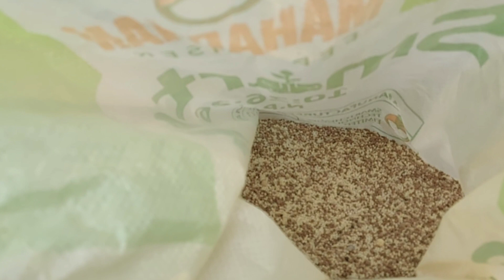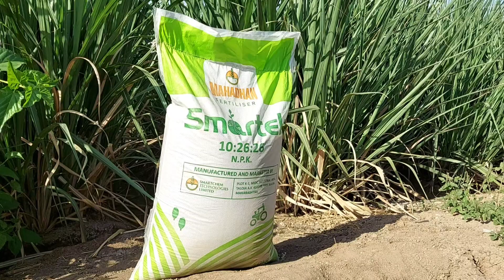खोडवा ऊस खत व्यवस्थापन,खोडवा व्यवस्थापन,खोडवा खत व्यवस्थापन,khodwa us khat niyojan,khodwa us niyojn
ऊसाचे वजन कसे वाढवावे
ऊसाची जोमदार वाढ कशी करावी

खोडवा ऊस व्यवस्थापन
खोडवा ऊस खत व्यवस्थापन
खोडवा व्यवस्थापन
खोडवा ऊस फवारणी
खोडवा ऊस आळवणी
खोडवा ऊसतील अंतर पिके
खोडवा कटर
खोडवा उसाचे नियोजन
खोडवा ऊस खत नियोजन
खोडवा छाटणी यंत्र
खोडवा ऊस मशागत
khodwa us niyojan
khodwa usache niyojan
khodwa cutter
khodwa us favarani
khodwa us khat vyavasthapan
khodwa us khat niyojan
khodwa
khodwa sugarcane
गन्ना की खेती
गन्ना बोने मशिन
गन्ना काटने वाली मशिन
गन्ना की खेती कैसे करे
गन्ना खेती कैसी करे
गन्ना का रस
गन्ना किसान
गन्ना बुआई कब ओर कैसे करे